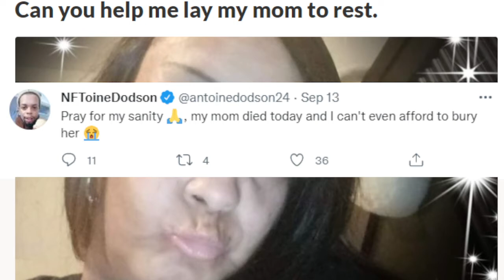Where Is Antoine Dodson Now?...Send Prayers To Him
Where Is Antoine Dodson now...This Is What I Found Out.
Maaaaaaan!!!